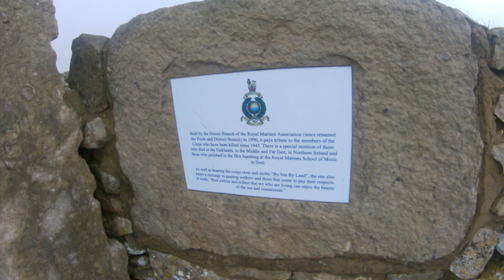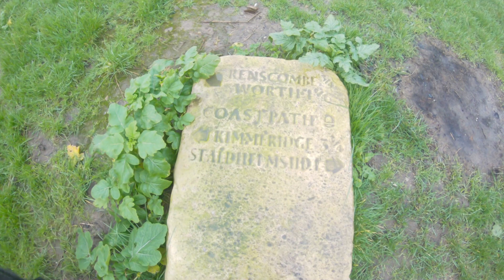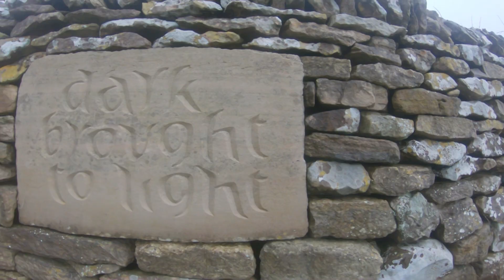The Jurassic Coast - Chapman`s Pool Landscape/Astrophotography Recce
Hike to Chapman`s Pool on Dorset`s Jurassic Coast...a scouting trip for future landscape/seascape and astrophotography shoots...